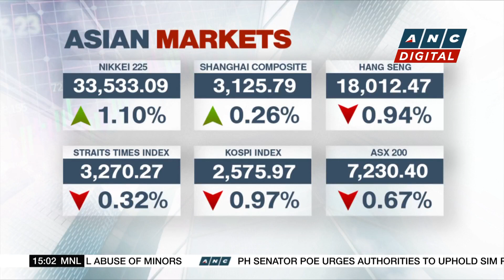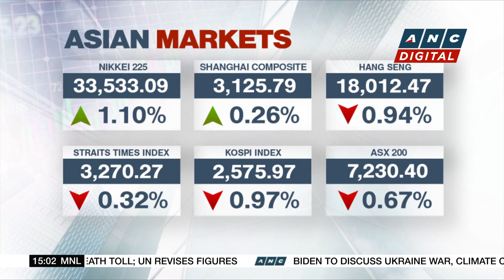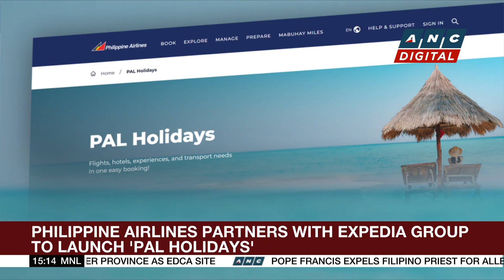Investors buckle up for key Central Bank decisions | ANC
Business Roadshow: Regional equities are choppy on Monday as investors brace for a policy-heavy week.